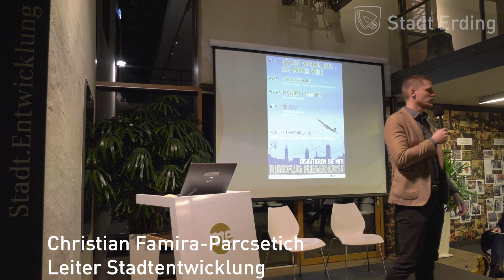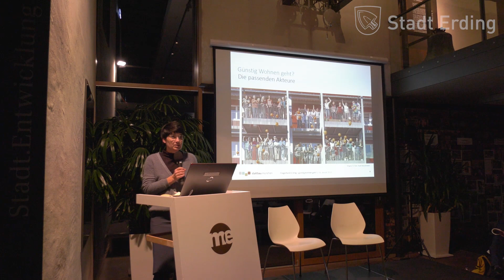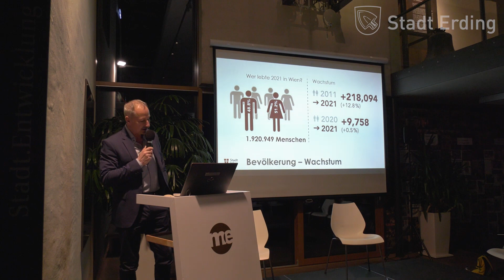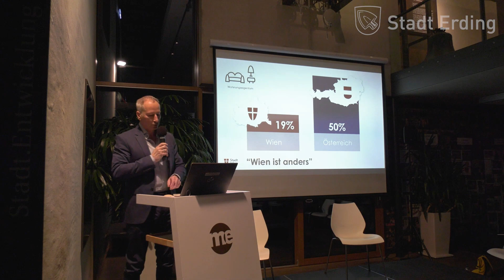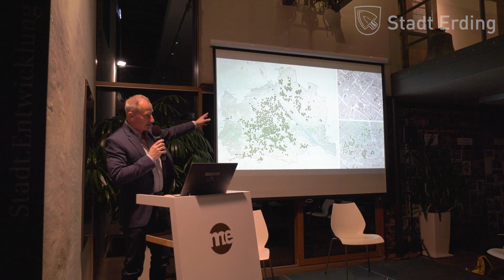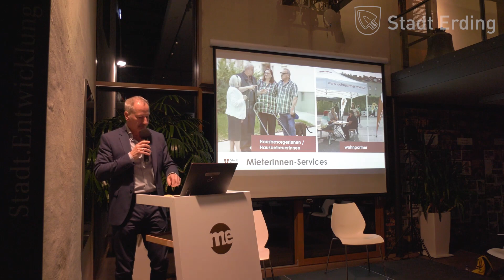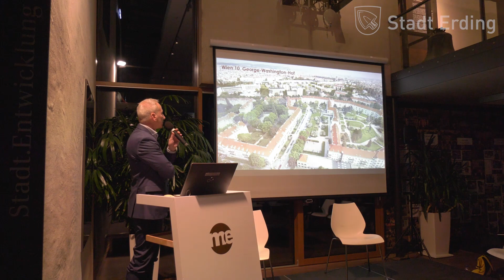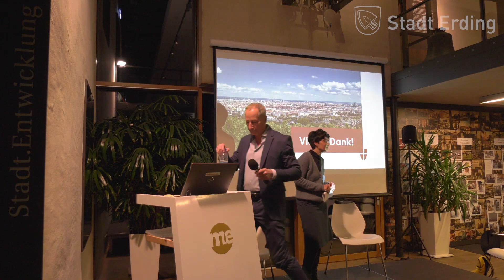Rundflug Fliegerhorst: Günstig Wohnen Geht